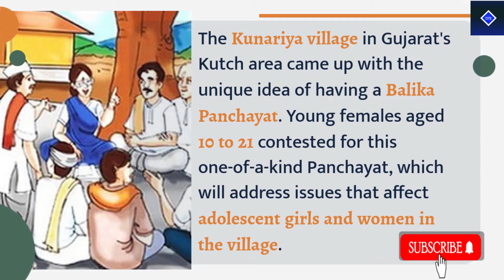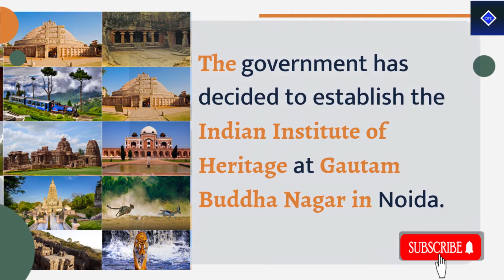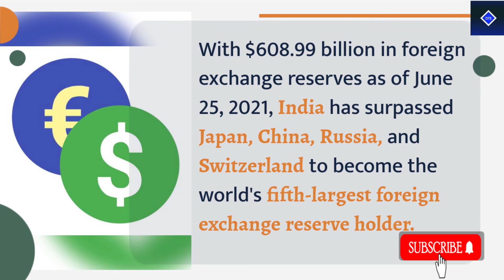CURRENT AFFAIRS July 20, 2021 | CURRENT AFFAIRS TODAY|FOR CHSL,CGL,BANKING,UPSC,RAILWAY EXAMS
-IMPORTANT POINTS
-QUICK AND SIMPLE

 -ALL IMAGES ARE FOR INFORMATIVE PURPOSES ONLY
-ALL COPYRIGHTS ARE RESERVED BY RESPECTIVE PEOPLE/ORGANIZATIONS
-audio-YOUTUBE music library